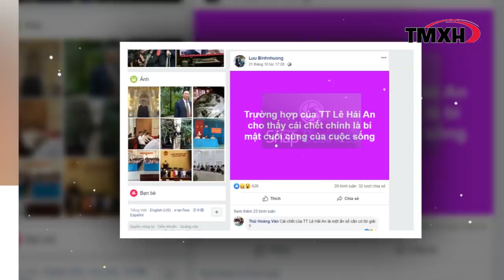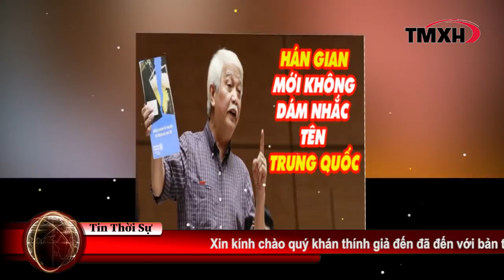ĐBQH Lưu Bình Nhưỡng - 9 người đi nhờ chuyên cơ Nguyễn Thị Kim Ngân sang Hàn Quốc là tham nhũng?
Ý kiến cho rằng hoạt động ngành kiểm sát chưa ngang tầm nhiệm vụ, đề nghị Thanh tra Chính phủ làm rõ có tham nhũng trong vụ 9 người đi nhờ chuyên cơ  Nguyễn Thị Kim Ngân sang Hàn Quốc của đại biểu Lưu Bình Nhưỡng đang gây xôn xao dư luận.